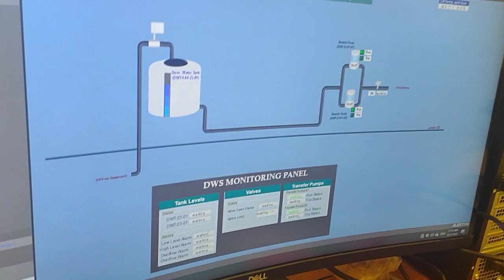jobs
Domestic water system @BMS in operations and maintenance department